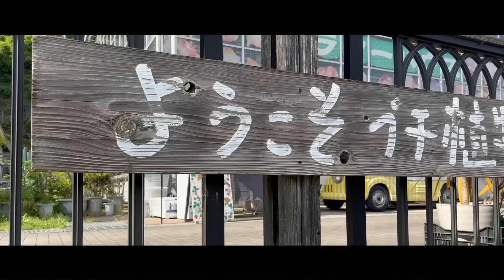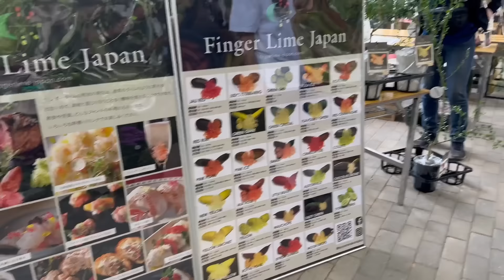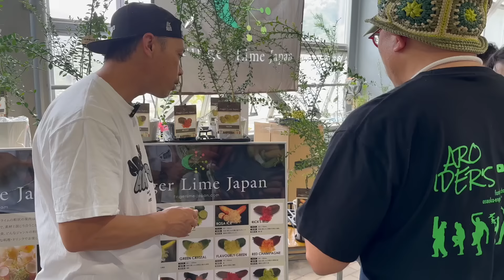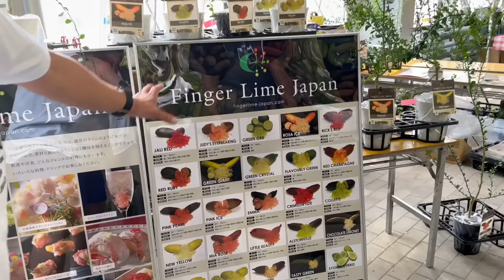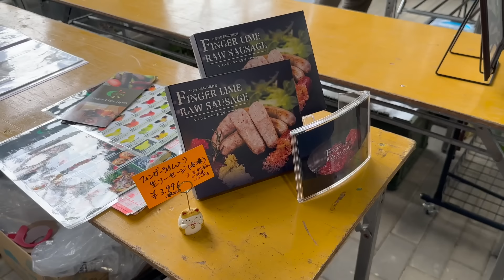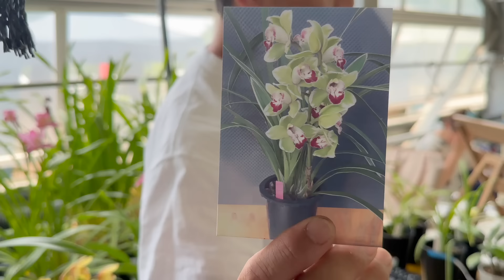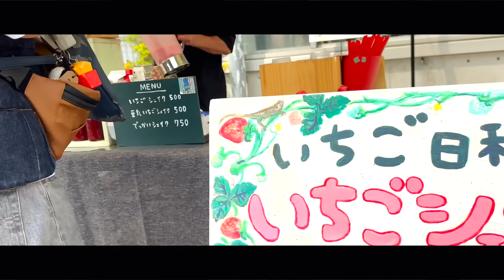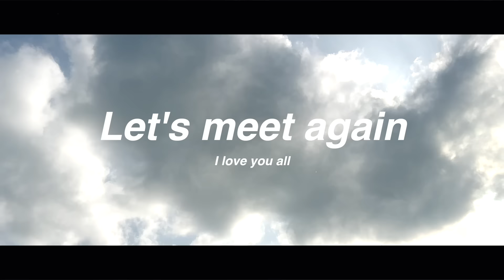【植縁祭Vol.3】《愛媛》四国遠征イベント旅であの二人が爆買いか？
今回は愛媛県のなかやまフラワーハウスさんの植縁祭で出店させていただきました。
昨年YouTube撮影させて頂いたご縁でお声かけていただき本当にありがとうございました。
いろんなジャンルの出店者さんともお話が出来きた事、イベントを楽しみにわざわざ会いに来てくれた皆さん、運営スタッフ＆ボランティアさんに本当に感謝感謝でした。
楽しい園芸イベント今後の発展楽しみにしています👍

出演出店者様

★★★★イベント出店のご案内★★★★

植物と音楽の心地良い融合

樹祭 Plants JAM

日時:2024/6/30（日）10:00～17:00

場所:ナディアパーク 2階 アトリウム （入場無料）

AROIDER’S @asaokaengei
Babyleaf Plants @babyleaf_plants
GOTO SABOTEN @gotosaboten
HaL plants @hal_plants8284
Japorium EX Store @crossworksjp
LILWA @lilwalilwa
MONET @70monet
Panus @panus999
Yocto Plants @machi_yocto
伊藤蟻植物農園 @itome_sp_
法花園 @chan317
坪井健樹園 @tsuboikenjuen

LIVE
KAITO aka HIROSHI WATANABE (Kompakt / Transmat)

CHROMATIC WAVE (MATSURI DIGITAL CHILL)

DJ
RARE MINERALS / MOTOYA / SHIGETA / QUNI

DECO
東雲

主催:樹祭 Plants JAM 実行委員会
協力:ナディアパーク

東海地方を代表するビザールプランツの祭典、「樹祭」が、「樹祭 Plants JAM」として名古屋のど真ん中、アートの中心、ナディアパークで開催！
ビザールプランツ（珍しい観葉植物）と、アンビエントミュージックを融合（JAM）させたこのイベントには、圧倒的な人気を誇るカリスマショップが一挙に勢ぞろい！
さらに音楽面ではKAITOのアンビエントライブも決定！植物と音楽で、毎日の生活にほっとリラックスできる時間と空間をご提供します。

ファミリーチャンネル

愛知県でポトスを中心に観葉植物生産をしている浅岡園芸です

★生産者だからこそできる情報など発信していきます★

浅岡園芸では一般の方への直接販売はイベント出店の時のみになります。
※農場へのご来園は出来ませんのでご理解ください

浅岡園芸の一部商品が購入できるネットショップ

【e-花屋さん】

花と緑のセレクトショップ「e-花屋さん」と対談させて頂きました。

【e-花屋さん】